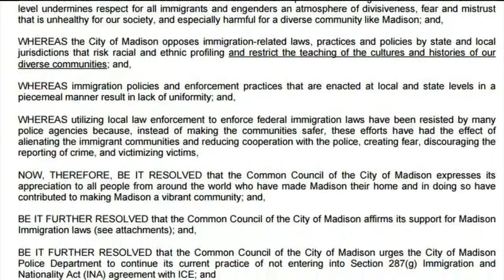Mayor says Madison is not a sanctuary city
Madison Mayor Paul Soglin said a 2010 resolution directing city police not to inform Immigration and Customs Enforcement agents about illegal immigrants unless they're charged with violent crime is why Madison is not a sanctuary city.